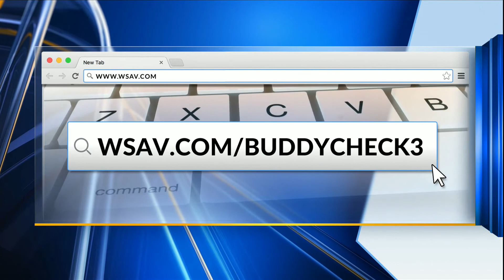Buddy Check 3: Cancer Transitions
This is a report on a free program to help support cancer survivors after treatment.